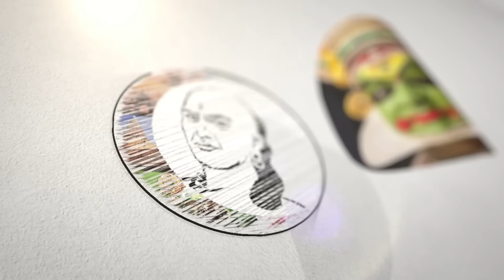Annamalai Preemeet | "அடியோடு மாத்துறோம்! | கோவையிலிருந்து அரசியல் புரட்சி" | Bjp Coimbatore | Modi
சாணக்யா!